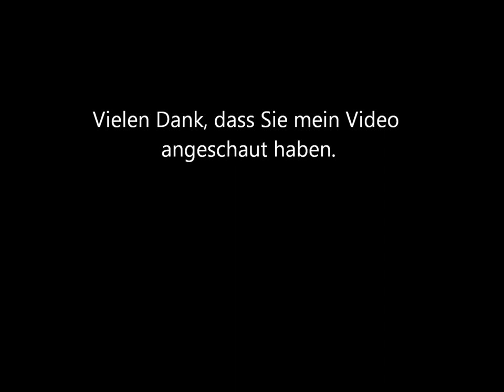Aquarelle, Bilder von Isolde Gänesch